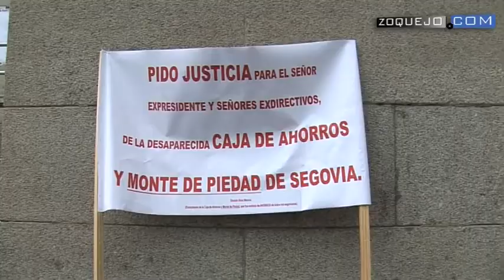Damián Sanz sobre el fin de Caja Segovia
"Los segovianos nos hemos dejado quitar esta grandísima empresa", ha lamentado este martes Damián Sanz, ex empleado de Caja Segovia, que ha protestado ante el nuevo cartel de Bankia en la sede principal de la entidad en la ciudad del Acueducto.